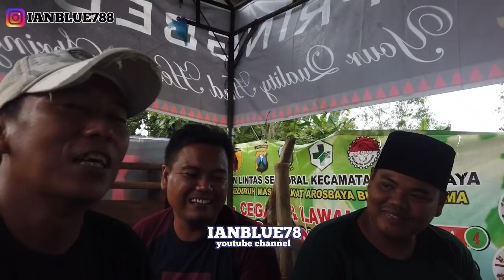Kekalahan yang DRAMATIS tim Karapan Sapi TROBOS SAKTI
Dari seluruh rangkaian lomba karapan sapi tingkat selekse Kabupaten Bangkalan Tim inilah paling Dramatis dalam adu kecepatan di lintasan berdebu.namun dewi fortuna sedang tidak berpihak ke tim Trobos Sakti yang bermarkas di Kecamatan Arosbaya.